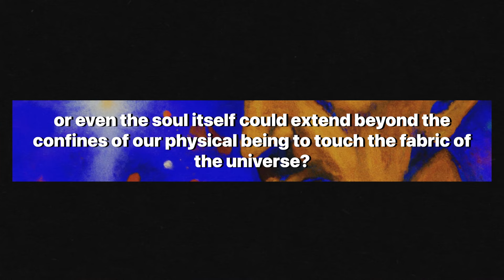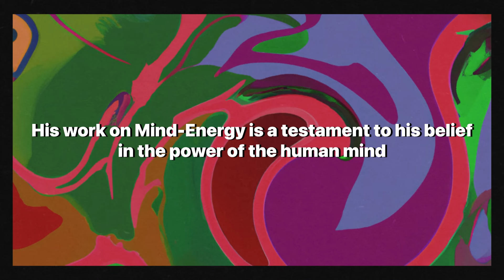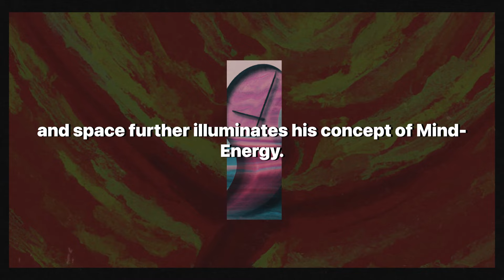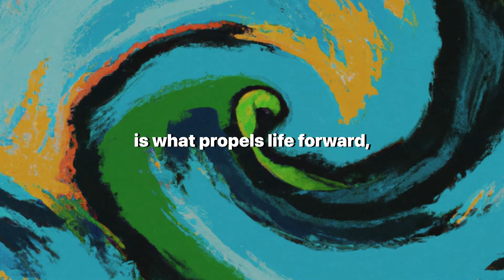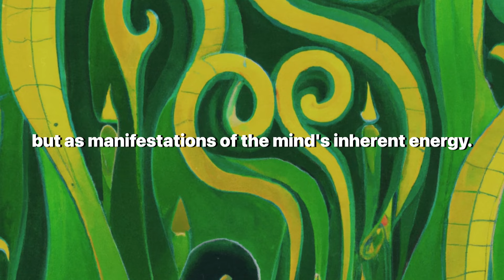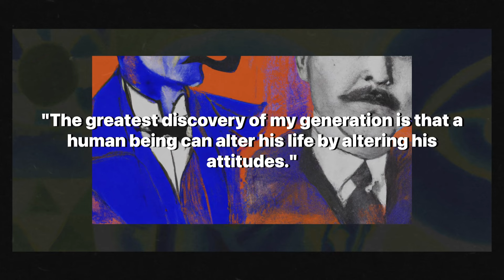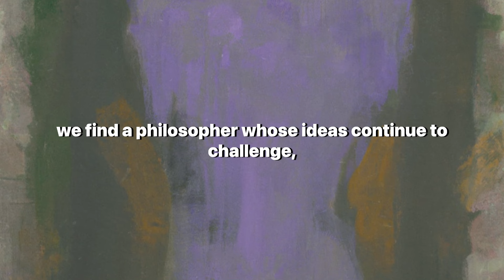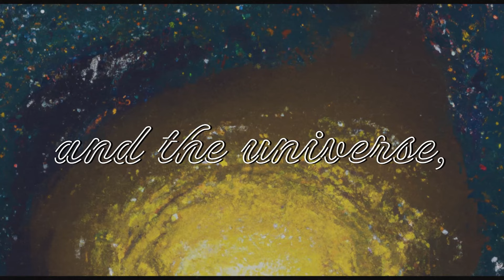Unlocking the Mysteries of Henri Bergson's Philosophy: Mind-Energy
Dive into the profound world of Henri Bergson's Mind-Energy, where philosophy meets the mysteries of existence. This video explores the essence of Bergson's thought, from the role of intuition in understanding reality to the dynamic force of Mind-Energy that transcends the physical barriers of time and space. Join us as we unlock the secrets of consciousness, creativity, and the human spirit, guided by the wisdom of one of the 20th century's most influential philosophers. Whether you're a long-time admirer of Bergson or new to his ideas, this journey through Mind-Energy promises to enlighten and inspire. Thank you for exploring the depths of philosophy with us.